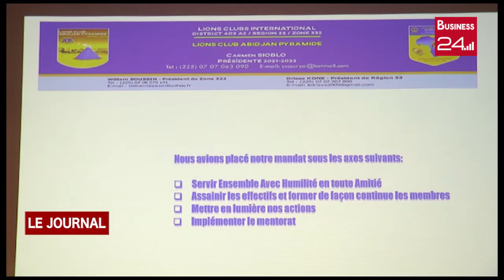LIONS CLUB INTERNATIONAL: Intronisation et passation de charge au LCA PYRAMIDE